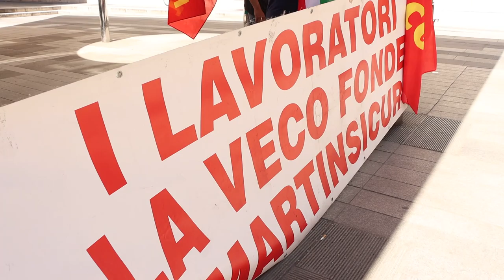Veco: lavoratori senza cassa integrazione da marzo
Si fa sempre più drammatica la situazione dei 50 lavoratori della Veco di Martinsicuro: saranno licenziati a settembre e nel frattempo non percepiscono la cassa integrazione dal mese di marzo. Questa mattina una delegazione di operai e sindacati ha protestato sotto la prefettura di Teramo per poi essere ricevuta dal prefetto Angelo de Prisco